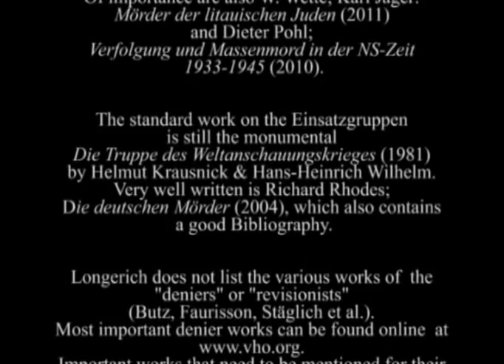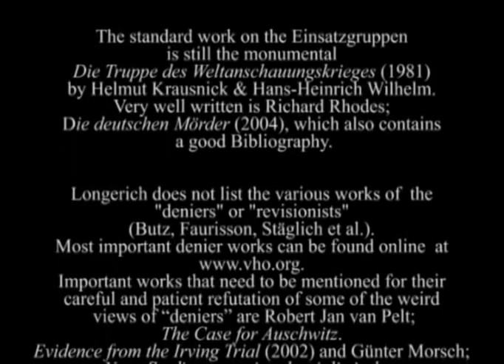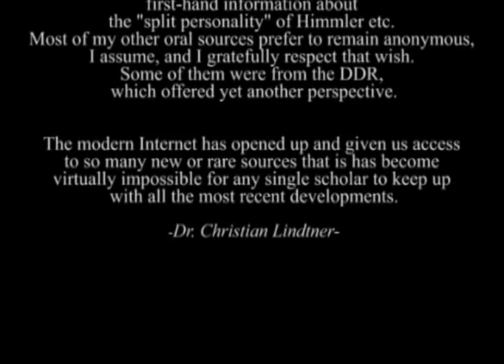Hitler's Prophecy (part 7/7)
Hitler's Prophecy - Endlösung versus Holocaust

A presentation on history versus myth.
By Dr. Christian Lindtner